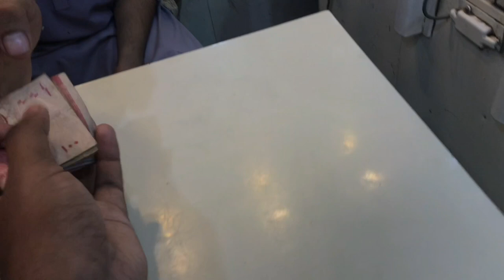Try not too laugh challenge 😂@mrqureshilifestyle2197 funny video bay mr rehman